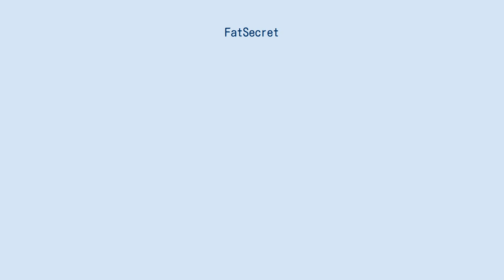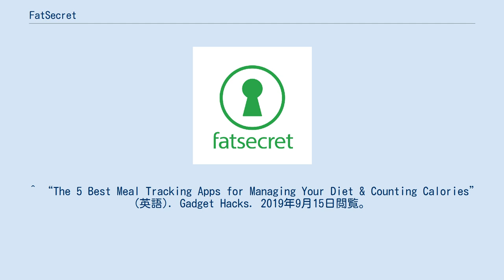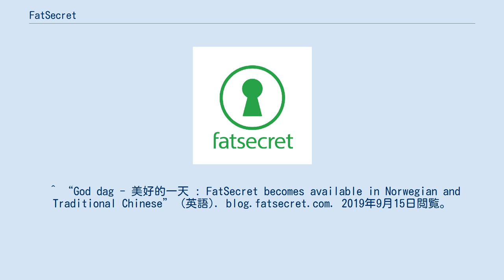FatSecret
FatSecretは、ユーザーが栄養、運動、体重を追跡できるようにするモバイルアプリケーション、ウェブサイト、およびAPIサービスである。
 FatSecretは、2007年にオーストラリアのメルボルンで、Lenny MosesとRodney Mosesによって設立された。
2019年時点で、LennyはCEOを務めている。
FatSecretはカロリー計測と食事のトラッキングのアプリで知られており、2016年4月までに4,500万人のユーザーがサービスを利用したと説明してる。
2018年8月、プレミアムバージョンのアプリがリリースされた。
 2009年8月以降、FatSecretはFatSecret Platform APIを公開しており、世界中の食物と栄養を収集したデータベースにアクセスすることができる。
 ^ “Fatsecret: For Fat People Who Want To Be Less So” (英語). TechCrunch. 2019年9月15日閲覧。
 ^ “Crunchbase Overview - FatSecret”. 2020年1月19日閲覧。
 ^ Swearingen (2018年10月10日). “This Is Hands Down the Best Calorie Counter App, Except for Its Name” (英語). Intelligencer. 2019年9月15日閲覧。
 ^ “The 5 Best Meal Tracking Apps for Managing Your Diet & Counting Calories” (英語). Gadget Hacks. 2019年9月15日閲覧。
 ^ Bendix (2019年3月11日). “Researchers compared 5 popular apps for calorie-counting, and the winner is clear” (英語). Business Insider Australia. 2019年9月15日閲覧。
 ^ “God dag - 美好的一天 : FatSecret becomes available in Norwegian and Traditional Chinese” (英語). blog.fatsecret.com. 2019年9月15日閲覧。
 ^ “Introducing our Premium experience” (英語). blog.fatsecret.com. 2019年9月15日閲覧。
 ^ “FatSecret Looks To Become A Central Hub For Nutrition Data With New API” (英語). TechCrunch. 2019年9月15日閲覧。
 ^ Saenz (2009年9月2日). “Will Fat Secret Become Wikipedia of Nutrition with New API?” (英語). Singularity Hub. 2019年9月15日閲覧。